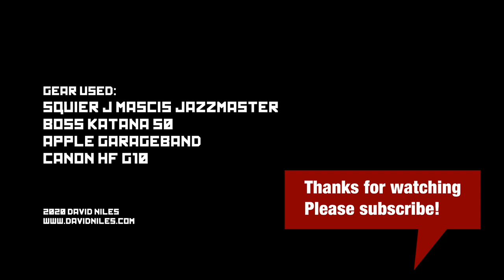THE ROCKET MAN - Spotnicks Cover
Here's my take on The Spotnicks tune from 1962. Yuri Gargarin had just become the first man in space the year before, so the tune took on a a decidedly Russian feel.
Gear used:
Squier J Mascis Jazzmaster
Boss Katana 50 v1
Garageband
Canon HF G10 camera